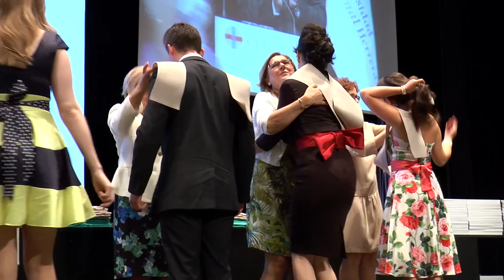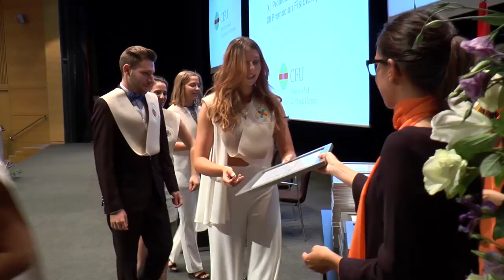XII Promoción de Enfermería Ceu-UCH Valencia | Cecova TV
La Facultad de Ciencias de la Salud de la Universidad Ceu-Cardenal Herrera (Ceu-UCH) de Valencia  ha celebrado en el Palacio de Congresos de la ciudad la graduación de la XII Promoción de titulados en Enfermería. Los nuevos egresados han tenido como madrina de promoción a Blanca Fernández, adjunta de docencia del Departamento de Salud Arnau de Vilanova.